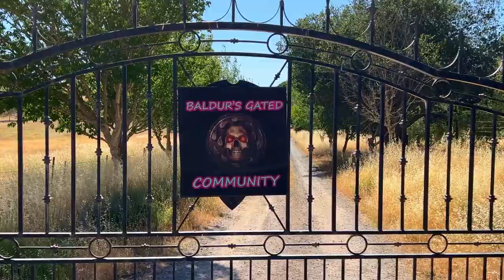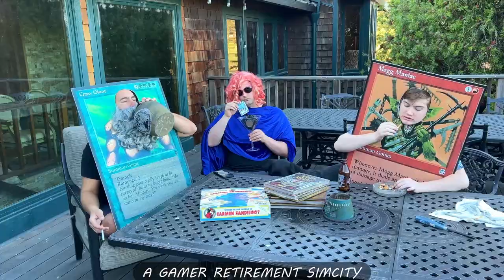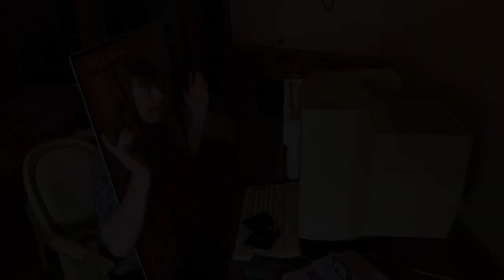Baldur's Gated Community (Music Video)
Thank you Aaron for supplying an ancient giant computer, and thank you to my cast for making the trek and being awesome.  you all rule.  and thank you, if you're reading my thank you note. I apologize to the few of you that have just been thanked twice, but let's be honest, you probably deserve it.